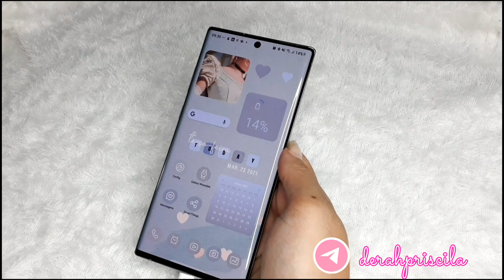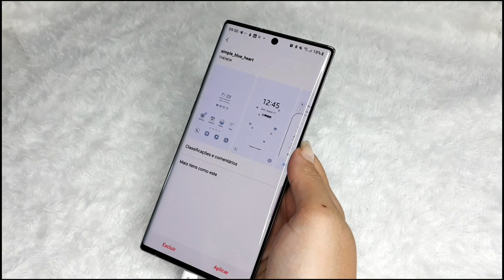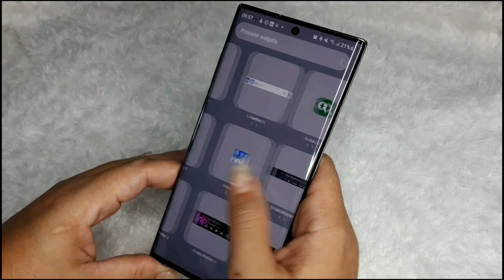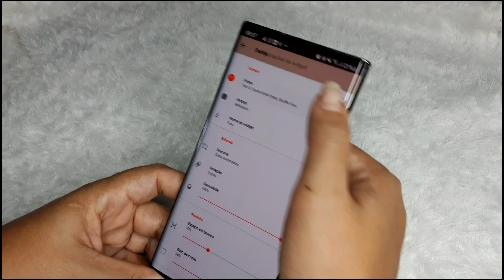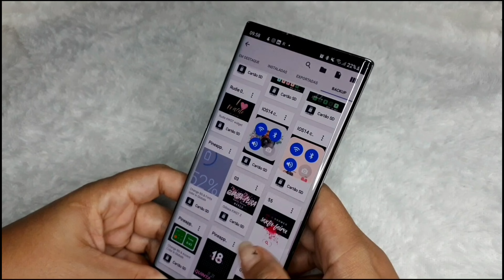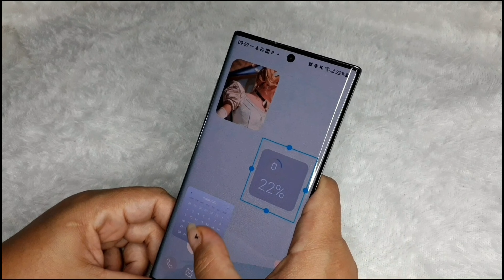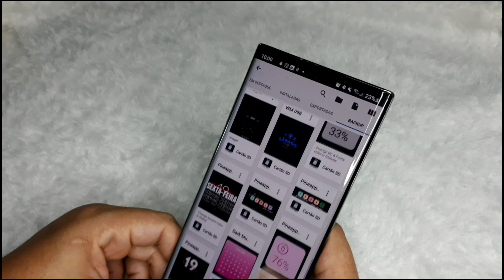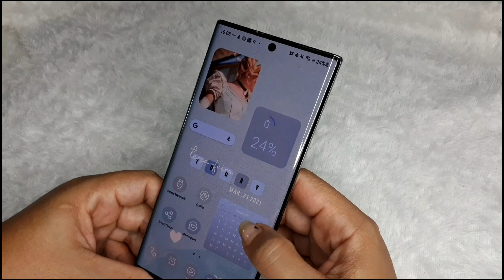Personalização Azul e Cinza - Última semana de Março | aesthetic blue ♡ Dérah Priscila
Oiii, nesse vídeo fiz uma personalização em tons de cinza e azul e ameiiii...Espero que vocês gostem.

Beijão